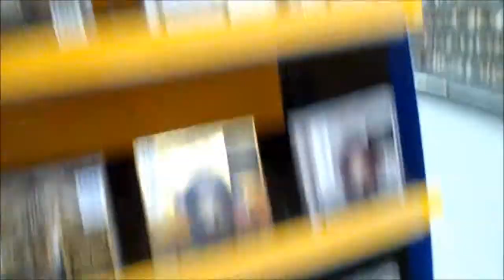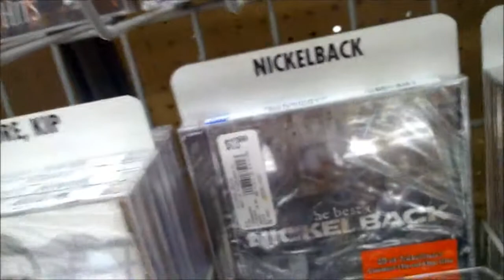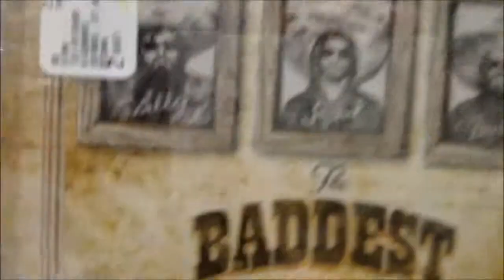E#73 - Guardians of the Vlog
We're going to see the "Guardians" so why not BE guardians ourselves??